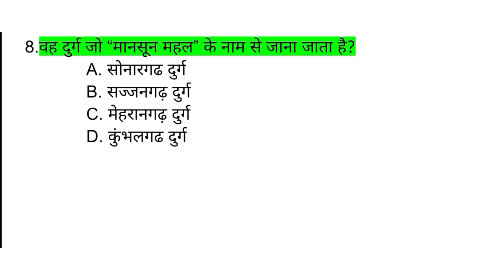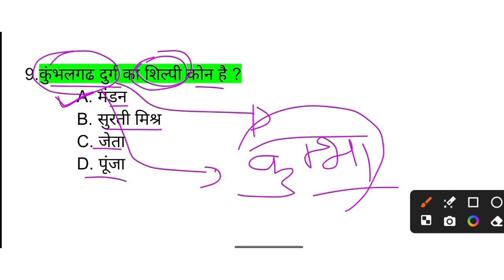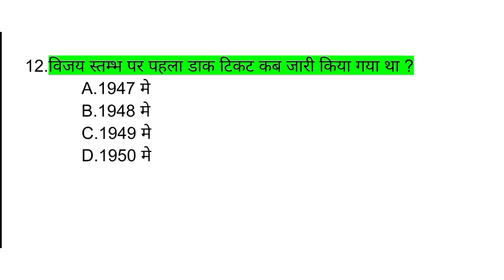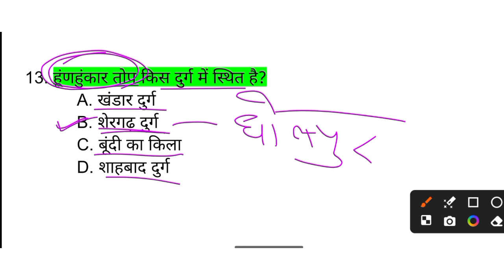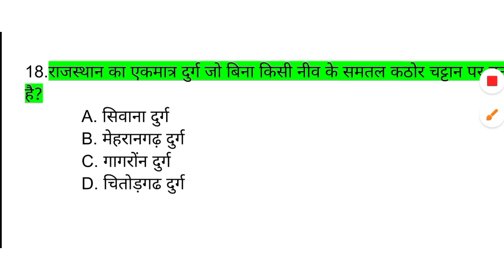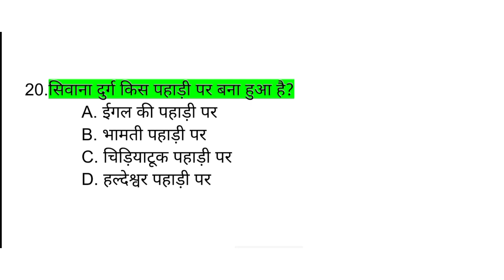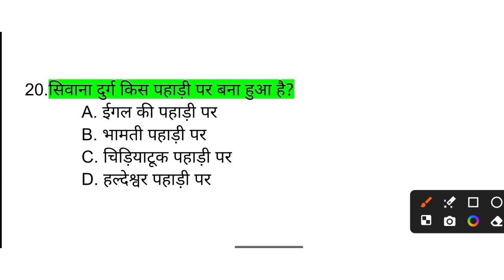PASHU PARICHAR MODEL PAPER - 2|PASHU PARICHAR BHARTI MODEL PAPER 2024|GK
"🚀 Rajasthan pashu parichar bharti Model Paper 2024 | तैयारी में 100% सफलता! 🎯
क्या आप भी राजस्थान पशु परिचर परीक्षा 2024 की तैयारी कर रहे हैं? इस मॉडल पेपर को देखकर आप अपनी तैयारी को और भी मजबूत बना सकते हैं! 💪

✔️ सिलेबस अनुसार सभी विषयों का कवरेज

✔️ इंपोर्टेंट क्वेश्चन और एक्सपर्ट टिप्स

✔️ रिजल्ट पक्का

अभी देखिए और अपनी तैयारी को एक नई दिशा दें! ⏩ Success का Shortcut

Pashu Parichar Recruitment

Pashu Parichar Study Material

Pashu Parichar Admit Card

Pashu Parichar Result

Pashu Parichar Previous Papers

Pashu Parichar Preparation

Pashu Parichar Tips